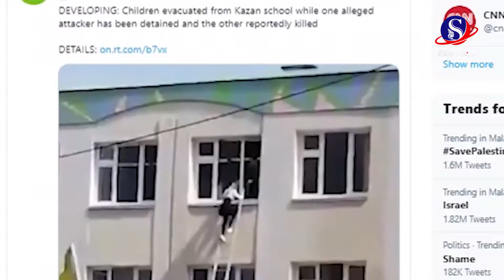មនុស្ស ១១ នាក់ត្រូវបានសម្លាប់និងជាច្រើននាក់ទៀតរងរបួស នៅក្នុងការបាញ់ប្រហារមួយនៅរុស្ស៊ី